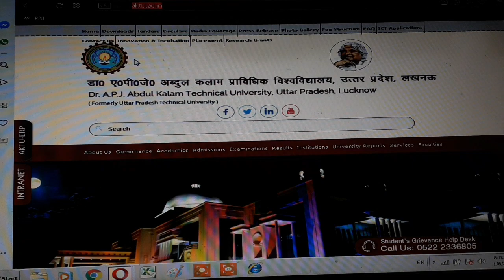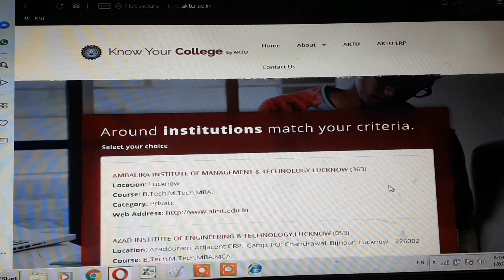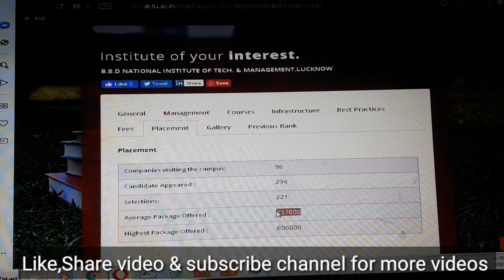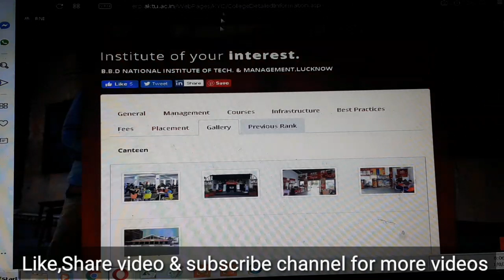KYC portal of aktu university | Known your college Placement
aktu.ac.in